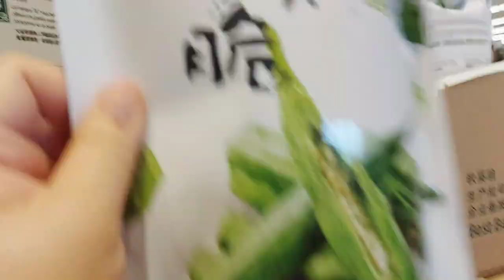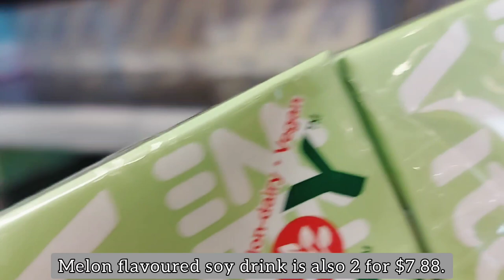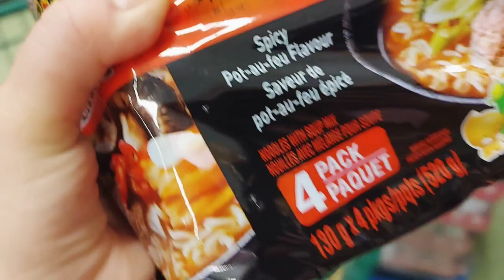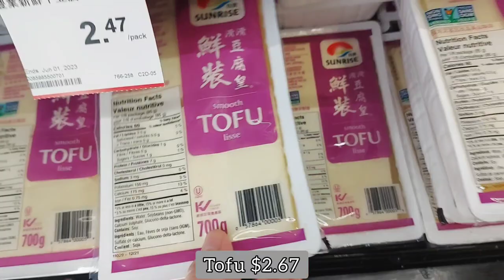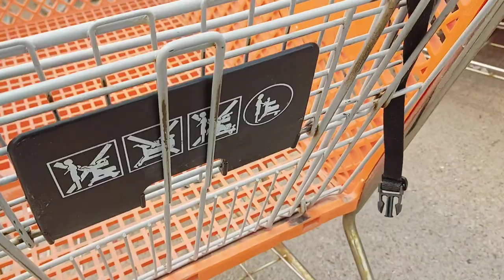Daily life living in Canada| Grocery shopping | Making pretzels | Beef don| Ordinary days in my life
Daily life living in Canada| Grocery shopping | making pretzels | Japanese beef don| ordinary days in my life.
Chapters:
00:00 introduction
00:12 grocery shopping- T&T
04:54 Making pretzels
06:05 Home Depot for flowers.
11:05 Making pretzels
13:10 Cooking Japanese beef don for dinner.
* Ingredients for making pretzels:
- 300g of flour
- 5g of salt
- 40g of sugar
- 5g of instant yeast
- 200g of water
- 35g of melted butter
Bake at 450F for 12 minutes